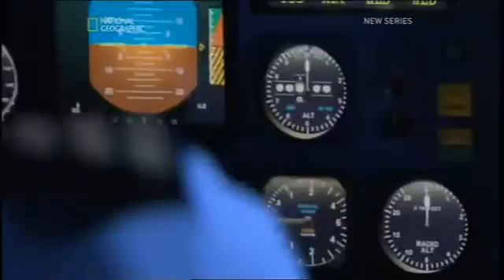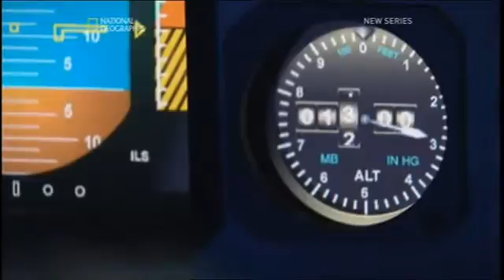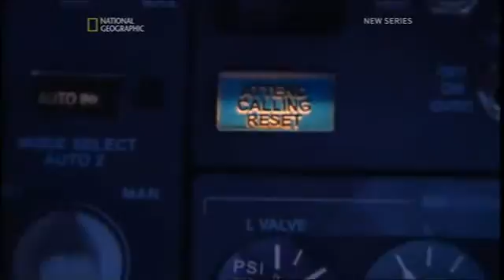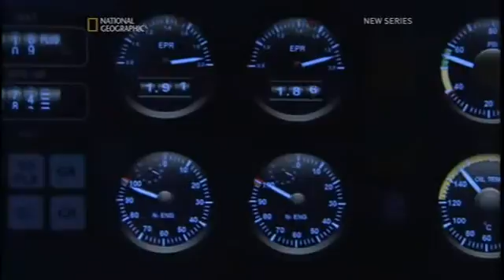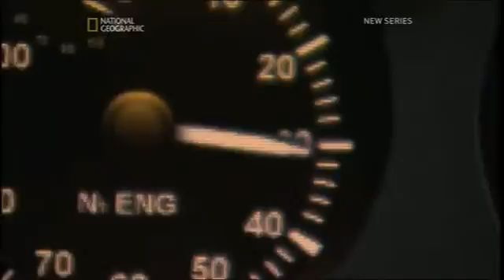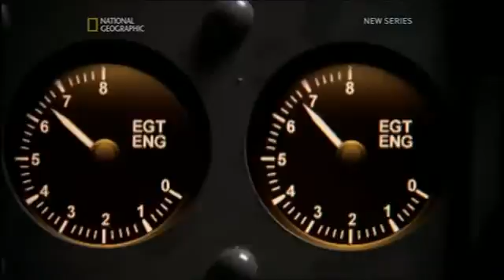Air Crash Investigation-Pilot Betrayed 2011 (1-5)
Season 10 Episode 6 - Scandinavian Airlines Flight 751: A Douglas MD-81 has been de-iced twice, but in less than two minutes after take-off, both engines fail within 2 seconds. As the pilots try restarting them the left engine erupts in flames, and then 3,200 feet above the ground, the plane quickly and silently falls from the sky. The plane breaks into three pieces and crashes into a field, but remarkably everyone on board survives. The cause was clear ice being sucked into both engines when a system known as Automatic Thrust Restoration increased engine output after the engines had been set to idle in an attempt to save them. The ATR system's existence wasn´t something the pilots were informed about.